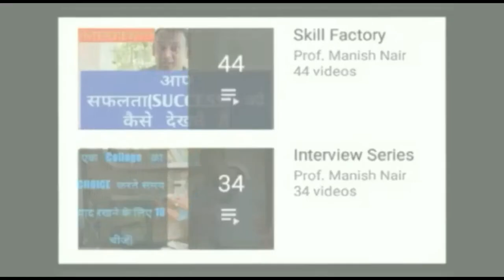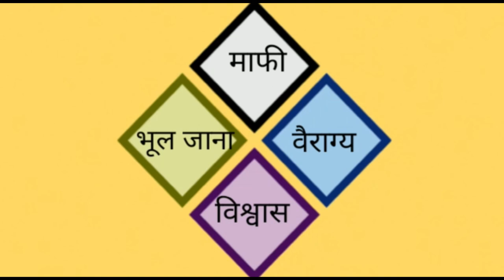सबके पास होते है चार रत्न || जीवन जीने के चार मंत्र || माफ कर दो, भूल जाओ, विश्वास करो और वैराग्य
वैराग्य का अर्थ in English
वैराग्य का अर्थ मराठी
वैराग्य का पर्यायवाची
वैराग्य मराठी अर्थ
वैराग्य का अर्थ in marathi
वैराग्य म्हणजे काय
वैरागी का अर्थ
वैराग्य कैसे प्राप्त करें
विश्वास का अर्थ
विश्वास क्या है
विश्वास पर सुविचार
मेरा विश्वास करो
कुमार विश्वास की कविताएं
कुमार विश्वास की फीस
कुमार विश्वास कवि सम्मेलन
विश्वास स्टेटस
तुम मुझे भूल जाओ in english
तुम मुझे भूल जाओ
मैं तुझे भूल जाऊं
Main usse bhul jao
तुम मुझे मैं तुझे भूल जाऊं
तुम मुझे भूल जाओ शायरी
Mujhe Main tujhe bhul jao
वो मुझे मैं उसे भूल जाऊं गजल Lyrics
प्लीज माफ कर दो
सॉरी माफ कर दो
माफ कर दो in English
मुझे माफ कर दो इंग्लिश में ट्रांसलेट
कृपया मुझे माफ कर दो in English
माफ कर दो शायरी
माफ करना
मुझे माफ कर दो शायरी